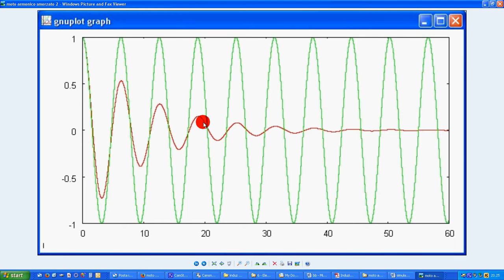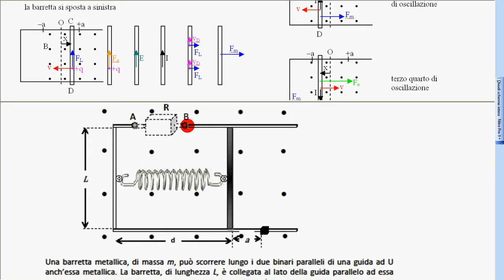19 induz em 1° simulaz 5